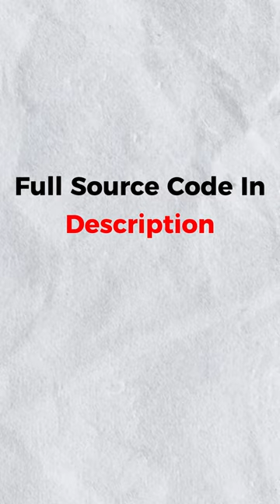Neumorphic Analog Clock | Analog Clock using HTML and CSS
Neumorphic Analog Clock
 Analog Clock using HTML and CSS

                                  This code will create a simple neumorphic analog watch. The clock face is black and the hands are white. The hands will update automatically to show the current time.

To customize the watch, you can change the colors of the clock face, hands, and border. You can also change the size of the clock.
Here are some additional tips for creating a neumorphic analog watch:

Use a light color for the clock face and a dark color for the hands. This will help to create a sense of depth.

Use a border around the clock face to create a raised effect.

Use a shadow to create a recessed effect.

Use a soft light to create a subtle glow.

With a little creativity, you can create a neumorphic analog watch that is both stylish and functional.